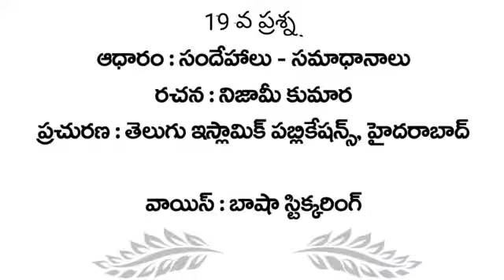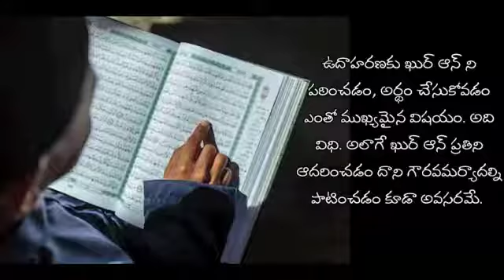సందేహాలు సమాధానాలు 19 దివ్యఖుర్ఆన్ పోస్టులో పంపవచ్చా